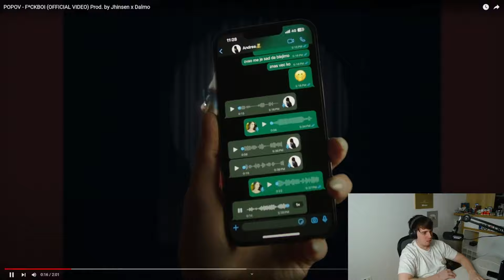CHODA REAKCIJA na POPOV - F*CKBOI (OFFICIAL VIDEO)